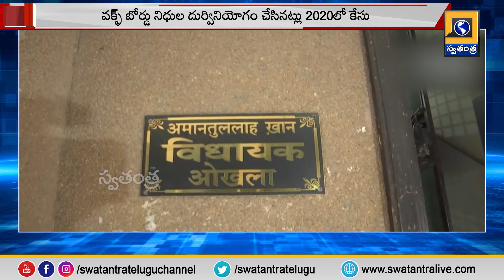ఢిల్లీ ఎమ్మెల్యే అమానతుల్లా ఖాన్ ఇంటిపై ఈడీ దాడులు